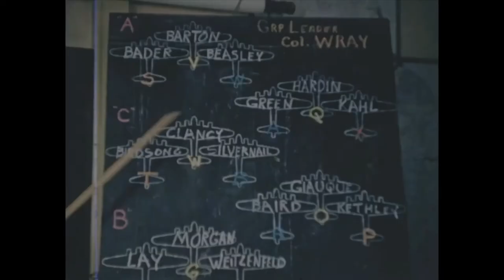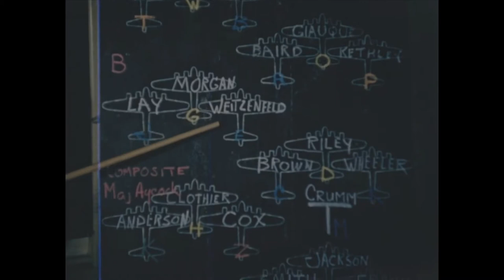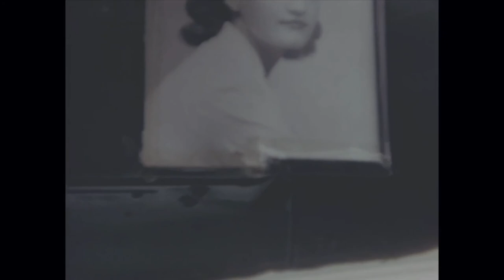Memphis Belle, Outtakes, Reel 21 | World War II | William Wyler | Archival Films mp4